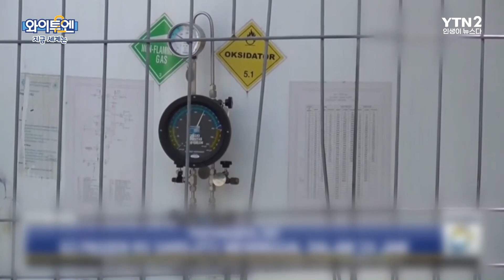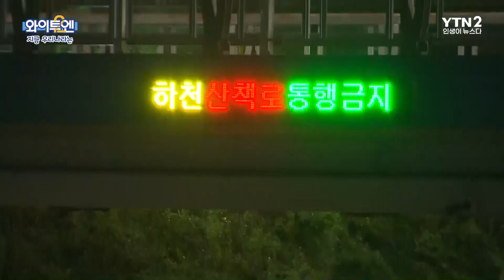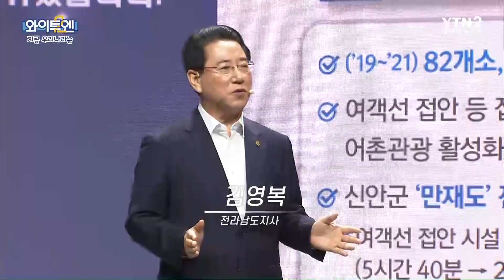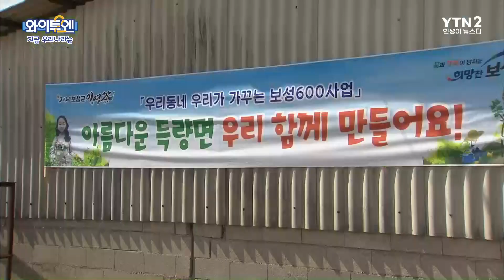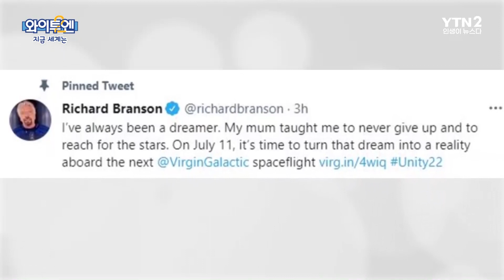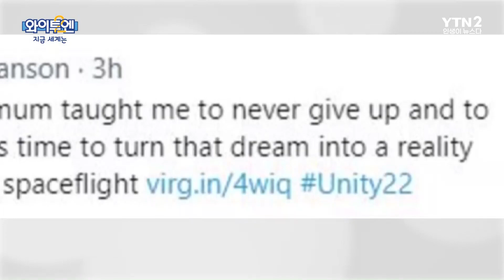와이티엔 뺨치는 와이투엔 ㅣ 와이투엔 24회 / YTN2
[지금 세계는] 하늘을 나는 에어카... 트랜스포머도 조만간?
[지금 우리나라는] 주민들이 직접 가꾸는 '청정 전남 으뜸 마을'
[문화살롱] 언제나 들어도 재미있는 영화 뒷 이야기들 (Behind The Scene)
[인터뷰] 33살 차 사랑을 극복한 고두심과 지현우의 멜로영화 '빛나는 순간'

🔷YTN2 채널 본방 : 화/금요일 오전 7시 30분🔷
🔶YTN2 채널 재방 : 매일 밤 11시 10분🔶